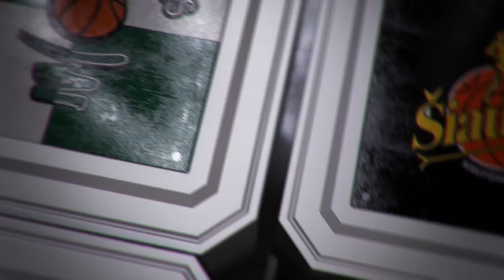P.Juodis: „Komandos energija aikštelėje likau patenkintas“